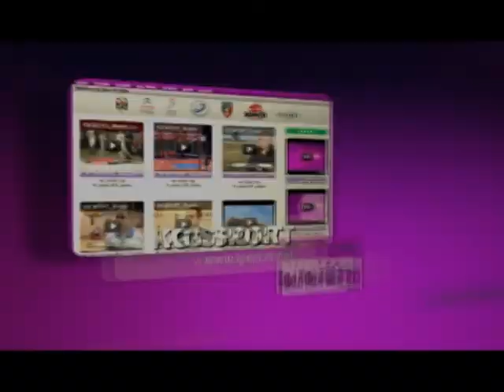II poluvreme NPA EKO 11 04 2015